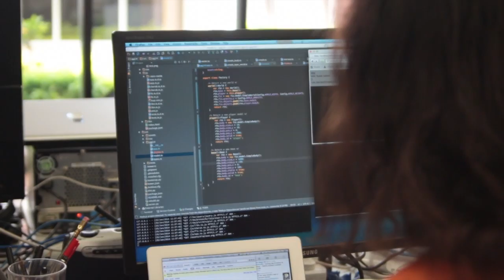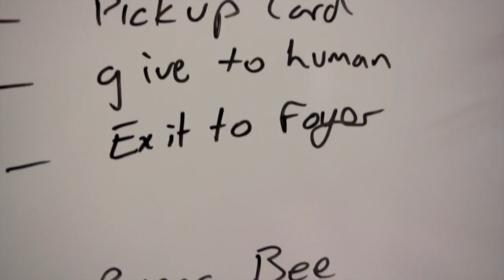Perth GGJ14 by Let's Make Games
Perth Global Game Jam 2014 by Let's Make Games

Friday January 24th to Sunday 26th was the Global Game Jam. Let's Make Games hosted the Perth GGJ site, where 76 developers created 21 games in a mere 48 hours.

Thanks to all of the jammers, organisers, volunteers, and our generous sponsors - ECU SCSS, CASSA, Developers At Large, and Architects & Heroes.

You can checkout all of the games create at the Perth GGJ14